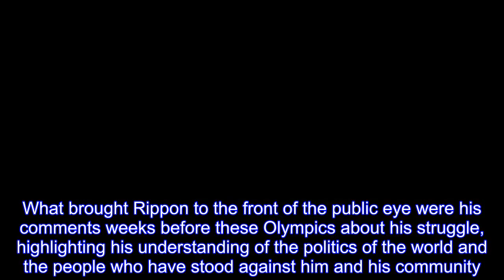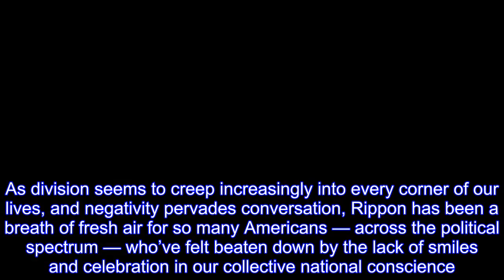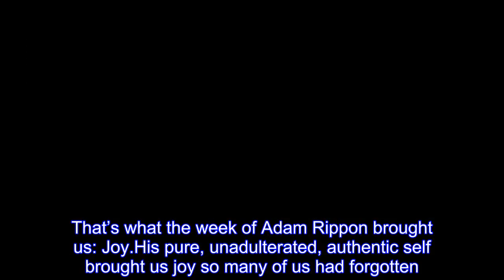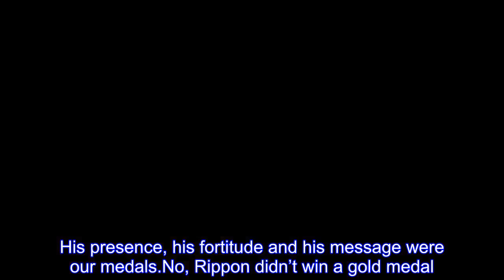Even without gold, Adam Rippon is an Olympic champion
If ever there was a true Olympic champion, it’s Adam Rippon.As the figure skater glided across the ice after his free skate, his final bow in his first and last Olympics, he did so with no gold medal.Yet Rippon did something more.The Olympic Creed itself deems it so.The Creed is an expression of value for the entire Olympic movement that, since it was first uttered over a hundred years ago, has guided the Games and its athletes.“The most important thing in the Olympic Games is not to win but to take part,” the Olympic Creed reads, “just as the most important thing in life is not the triumph but the struggle.The essential thing is not to have conquered but to have fought well.”The most important thing in life is not the triumph but the struggle.The essential thing is not to have conquered but to have fought well.Few have been the personification of that Olympic Creed quite like Rippon.He did not just take part in these Olympic Games, he owned them.He wrapped his slight, glittery arms around the entire event, tossed sequins across the world, and defied all of the conventional wisdom we have ever been told about what — and who — is an Olympic hero.What brought Rippon to the front of the public eye were his comments weeks before these Olympics about his struggle, highlighting his understanding of the politics of the world and the people who have stood against him and his community.Clearing the hurdles that Rippon has faced has taken courage, determination and a fighting spirit to never let go of his dreams.All of that has come full circle in an Olympic week that saw him win over the media and fans around the world with his sass and pizzazz.“He’s owned these olympics,” said Terry Gannon on NBC’s broadcast.“He’s made them his.”Rarely have we seen a sports figure more effectively capture and express a much-needed mood in this country.As division seems to creep increasingly into every corner of our lives, and negativity pervades conversation, Rippon has been a breath of fresh air for so many Americans — across the political spectrum — who’ve felt beaten down by the lack of smiles and celebration in our collective national conscience.Some — a select few — indeed look at Rippon with disdain.As I’ve written about the outspoken gay Olympian over the last week, I’ve also noticed some nasty messages directed his way.Usually they’re completely uninformed or totally false claims about what he said or who he is.There’s no uniting these people.That they have taken aim at Rippon with such venom is rather a powerful statement of Rippon’s achievements, and the hope he has brought so many others.For the rest of us — young, old, gay, straight, men, women — it has been Rippon’s willingness to be his true self, and express himself however he wanted, that won over America.That’s what the week of Adam Rippon brought us: Joy.His pure, unadulterated, authentic self brought us joy so many of us had forgotten.Like nothing else, Americans crave authenticity.We get so little of